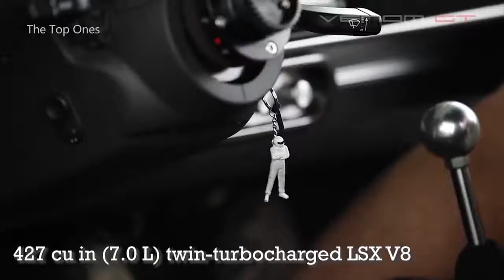Top 10 Fastest Road Legal Cars in the world Fastest Cars in the world #2 The top ones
1)This video has no negative impact on the original works (It would actually be positive for them)
2)I only used bits and pieces of videos to get the point across where necessary.